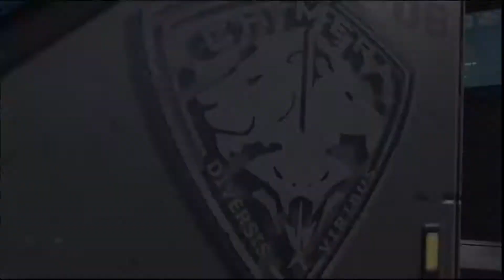Vicini alla fine della Progenie XCOM Chimera Squad #39